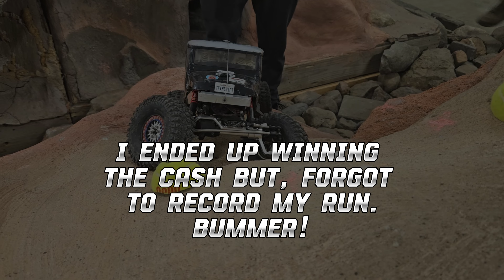RC Crawling Competition, Cash Prize!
The 4 of us go head to head for 40 bucks! The course was super difficult. We all struggled to complete the course. Our rigs would be pushed to the Maxx! check out the website for all your RC Crawling needs!